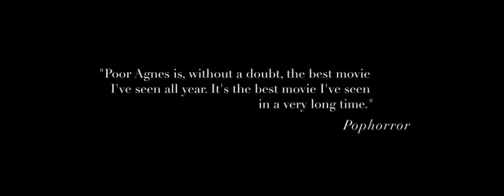POOR AGNES - Official Trailer [HD]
“Agnes Poelzl is a vicious psychopath. She lives in a state of dreamy contemplation, her powerful mind twisted by insanity. Her talent, discipline, and focus are impressive, but her desires have led her down a path of violence and murder.
Mike Mercer (Robert Notman) is a private investigator researching a cold case. When his investigation leads him to Agnes, he has no idea what he’s getting himself into. Agnes seduces, captures, and locks Mike in her basement. She then begins a regimen of brutal psychological torture meant to brainwash him into a state of total compliance.
Chris Thomas is a computer technician who finds himself dating Agnes. He gets the sense that something is off with her, but her forwardness sweeps him off his feet. She is surprisingly tender with him at first, until she grows bored. Agnes then drags Chris into her nightmare.
Agnes, Mike, and Chris form a bizarre family, with Agnes as the twisted matriarch lording over her captives with regal authority. Mike struggles to keep his soul as Agnes’s willpower overwhelms him, while Chris begs to stay alive. No matter how grim the outlook is, Agnes always makes things worse. But as her crimes escalate, Agnes finds it increasingly difficult to avoid the police.”